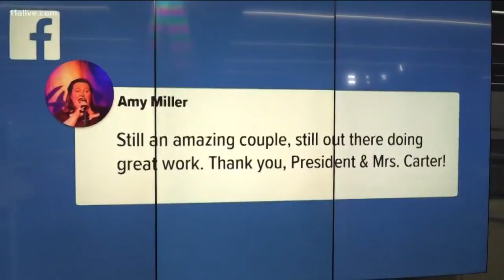Celebrating Presidents Day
Here's a photo from the Carter Center!